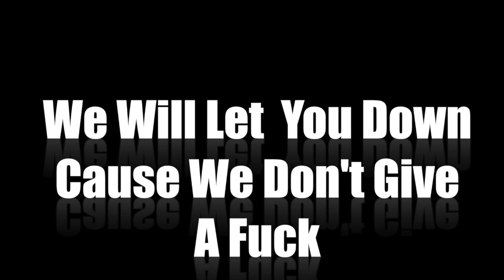LAFent Cops -Child Support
We Some Damn Fools